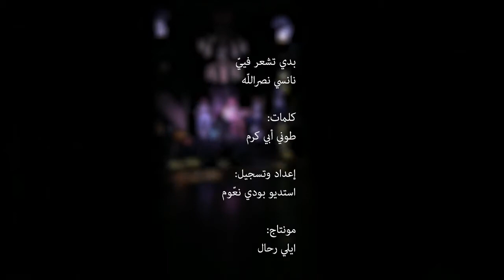Lebtalents - Nancy Nasrallah - Baddi Tech3or Feyi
Lebtalents - Nancy Nasrallah
Lebanese Singer ,Weddings, Restaurants, Hotels, Concerts, Festivals